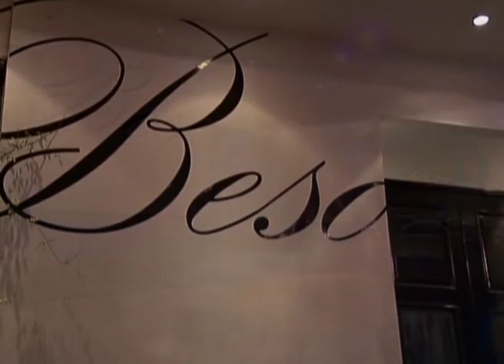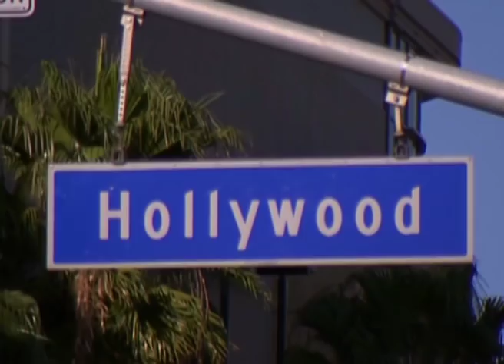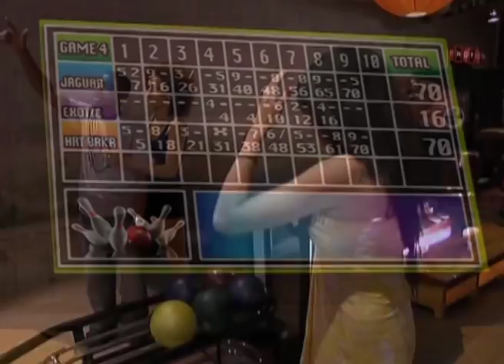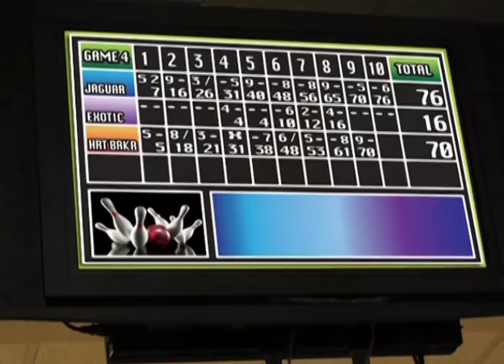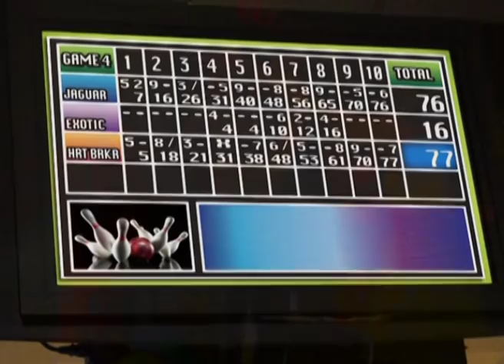Mean Girls 🙍 | For The Love Of Ray J | Season 2 Episode 5 | OMG Network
The ladies gang up on the woman they think is Ray's favourite.

Catch more on OMG Network!

Welcome to OMG Network Your one source for the hottest and most outrageous TV shows! Watch Full episodes of your fave tv shows straight from the US of A. Check out our hilariously funny throwback clips & full episodes filled with the 'OMG' moments you love!